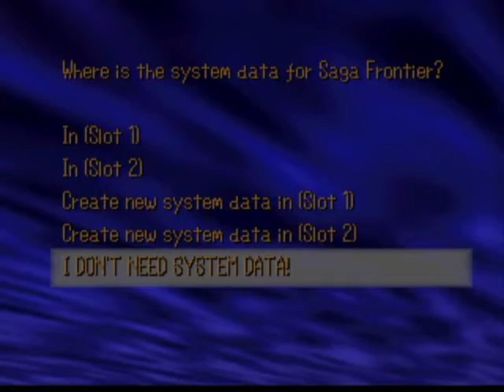SaGa Frontier (PSx) | Riki's story | #1 Quest to save Margmel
Fight the Lummox sisters to get atleast Chop and Elfshot.